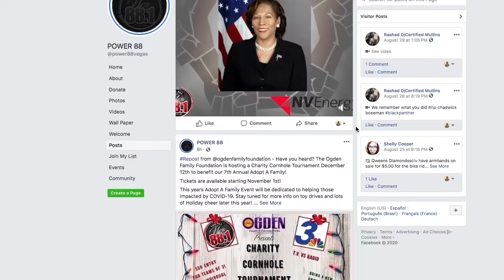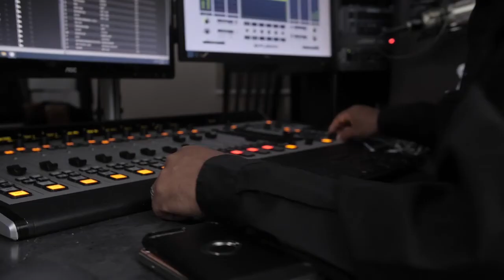KCEP Power 88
The vision of KCEP is to be the nucleus of the community by providing knowledge through dynamic programming, creating connections through effective partnerships, and actively engaging the community with a vital public radio presence.